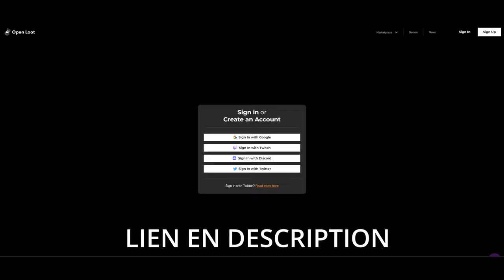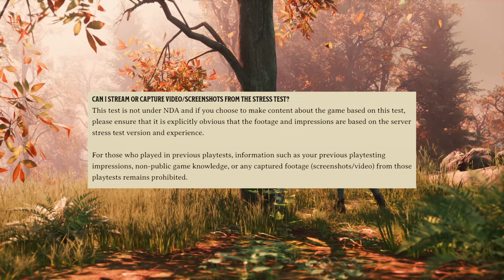JOUEZ A NIGHTINGALE AVANT LA SORTIE, VOICI COMMENT FAIRE ! (soyez rapide ! )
heyy une video assez intéressante sur NIGHTINGALE pour pouvoir y jouer avant la sortie, ca sera tres rapide mais ca vaut le coup !